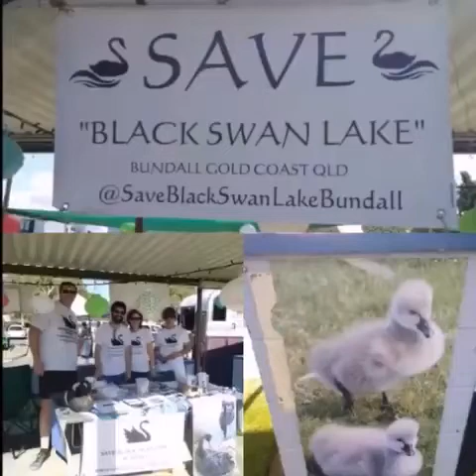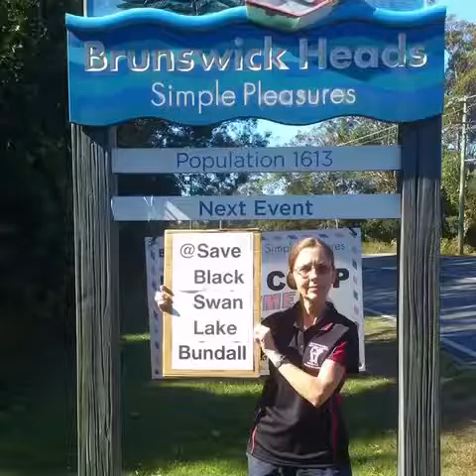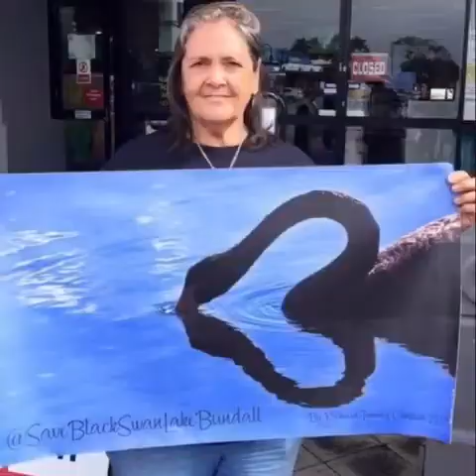Black Swan Lake campaign 2018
Black Swan Lake Bundall Gold Coast Qld Australia is home to many species of birds, reptiles. Aqua life and Flora. The council is working with developers to take this land off the public for $1 a year to be destroyed. By Tammy Hogan